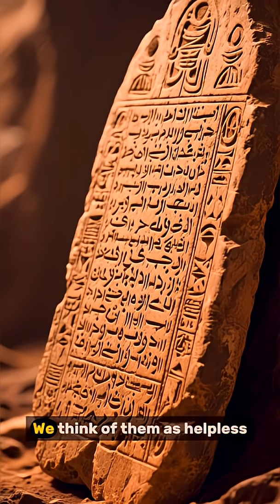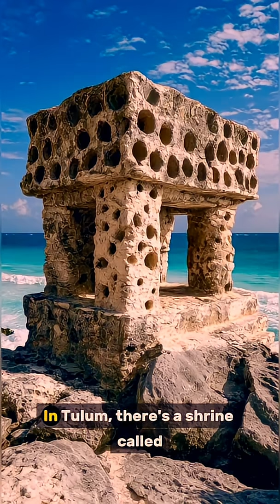How Ancient Civilizations Predicted Natural Disasters